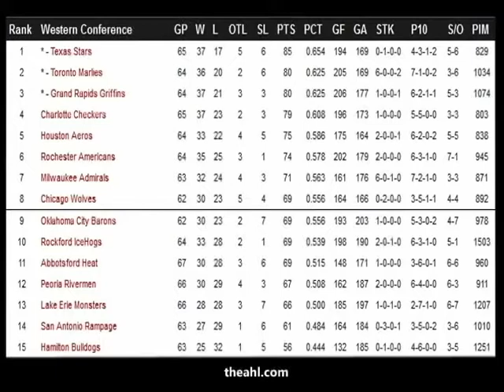Bud Light Hog Talk - Byron Froese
March 25th, 2013 - IceHogs forward Byron Froese joins host Slavko Bekovic on Bud Light Hog Talk at District Bar & Grill.